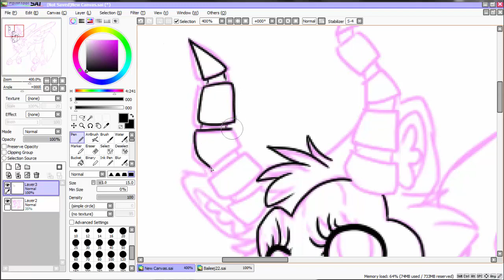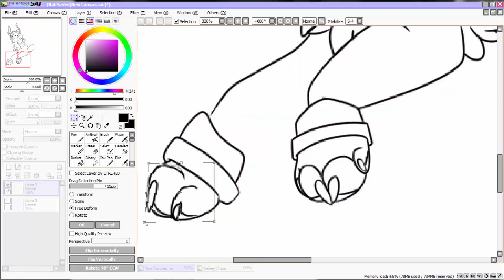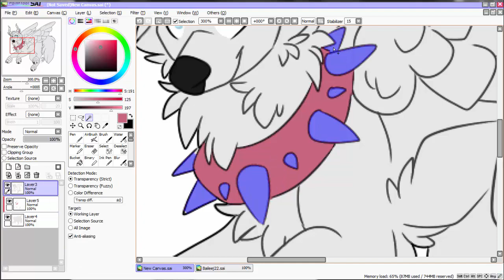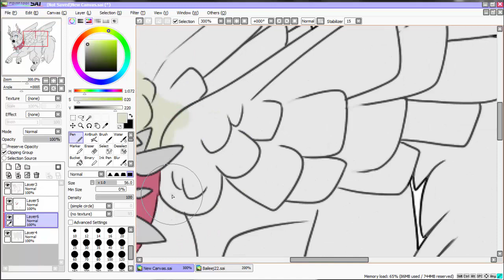Baileej22 AJ speedpaint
For baileej22 on animal jam c: Sorry it took so long but here it is!